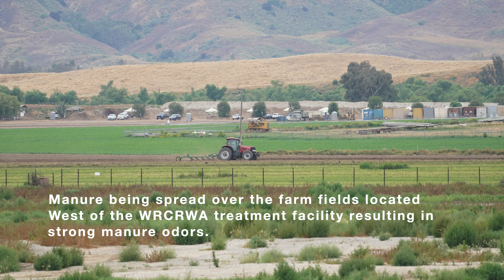Located West of the WRCRWA treatment facility.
Manure being spread over the farm fields located West of the WRCRWA treatment facility resulting in strong manure odors.